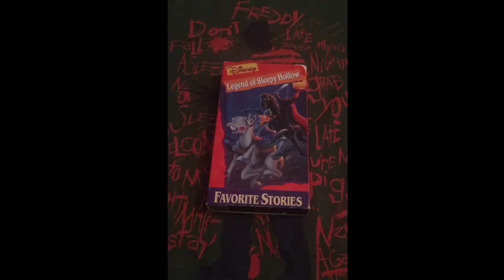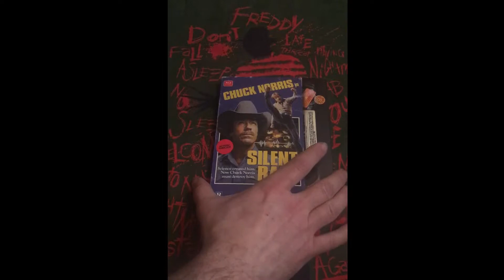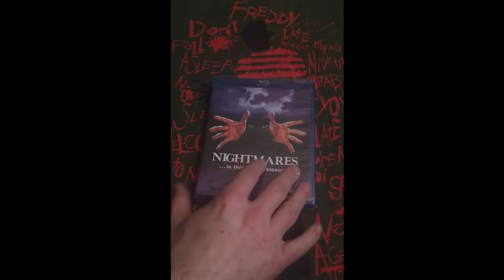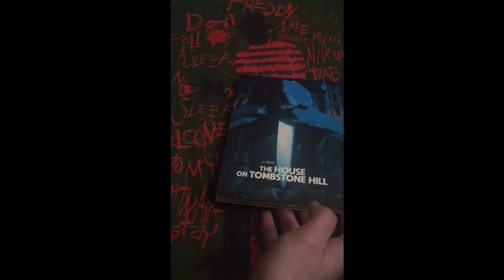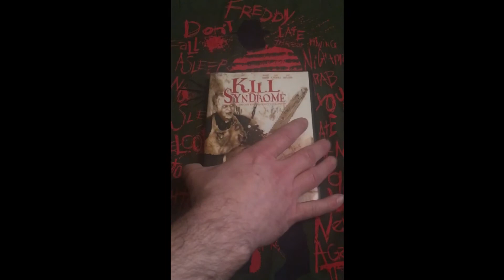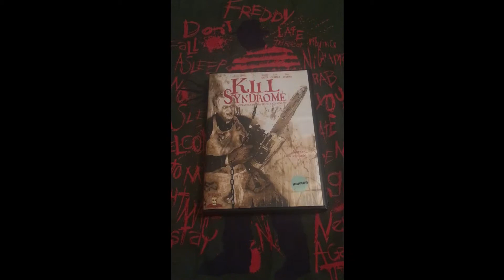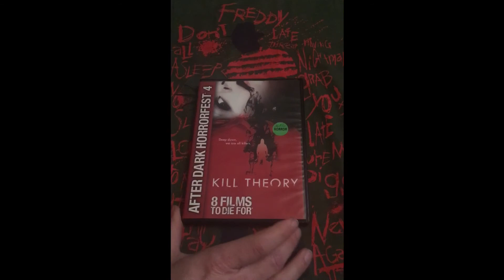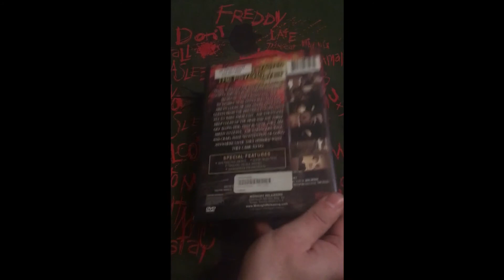Horror Movie Update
VHS, DVD, and BluRay pickups
Horror movie collection update